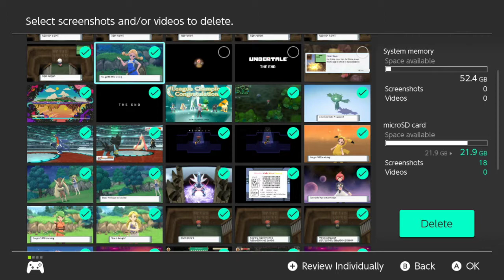[Old Content] Pokémon Shining Pearl #11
Check out the twitch channel this was recorded on.
The link is on my channel